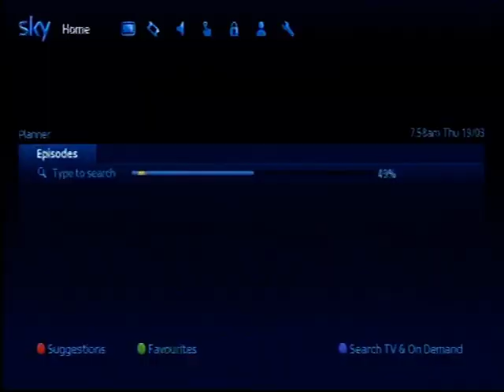2015 All Ireland Club Football Final Corofin v Slaughtneil